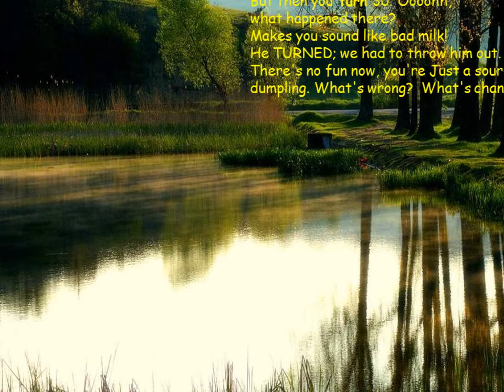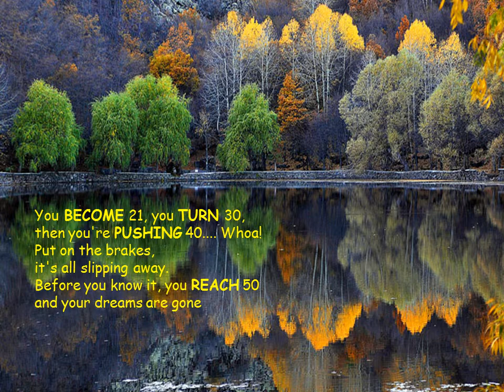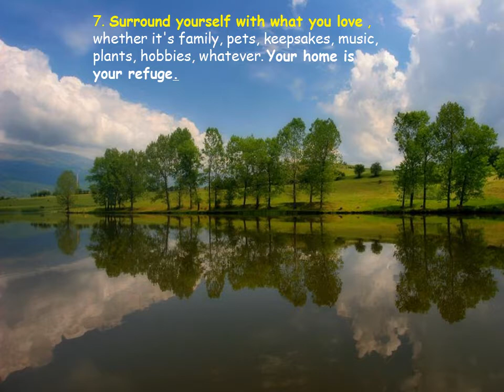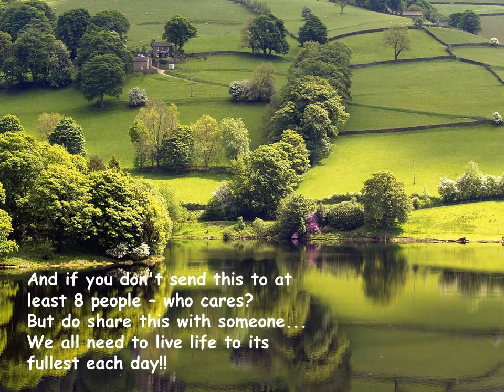Philosophy For Old Age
Absolutely so beautiful and so true. Photos will take your breath away.